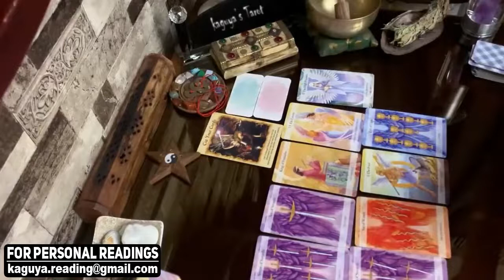SAGITTARIUS A new person is crazy about you, September 2021 Tarot Love Reading